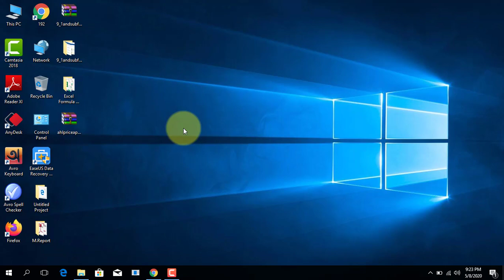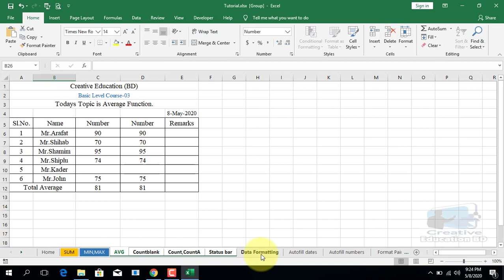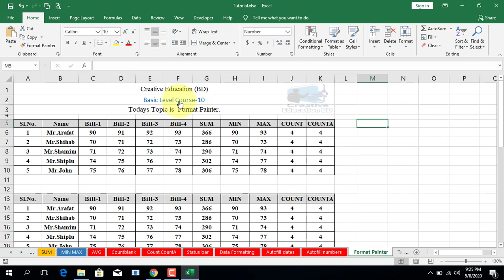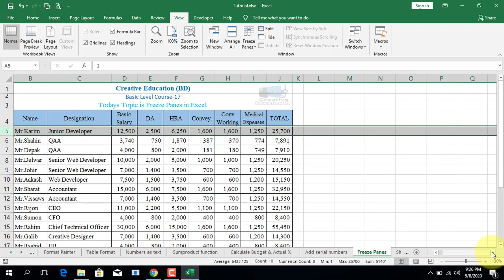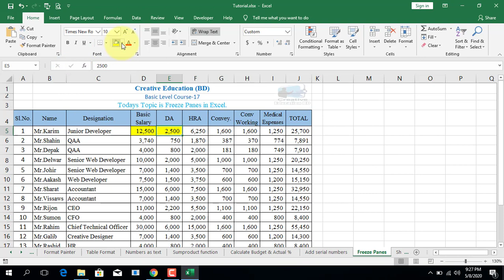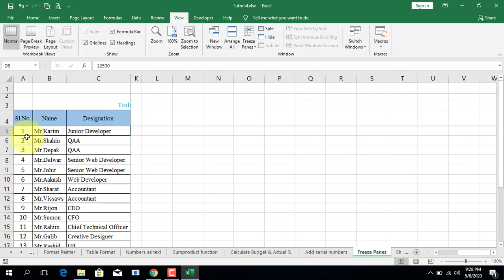Color multiple sheet tab and Freeze Panes in Excel II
To change the color of two or more contiguous worksheet tabs, click the first tab you want to select and then press Shift and click on the last tab you want to select. Then, right-click on any of the tabs in the selected group and change the Tab Color as shown earlier.
To keep an area of a worksheet visible while you scroll to another area of the worksheet.
Video is for educational purpose only.Copyright Disclaimer Under Section 107 of the Copyright Act 1976, allowance is made for "fair use" for purposes such as criticism, comment, news reporting, teaching, scholarship, and research.